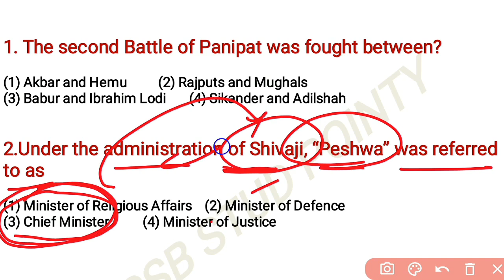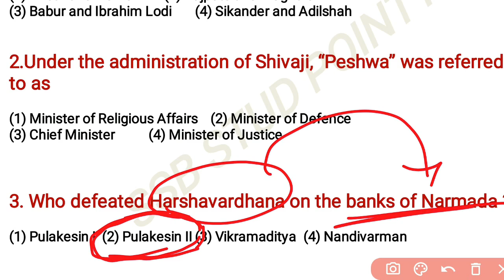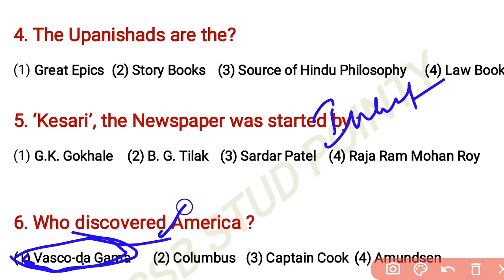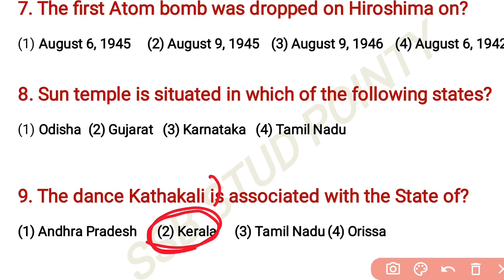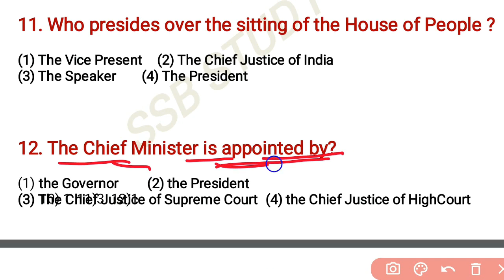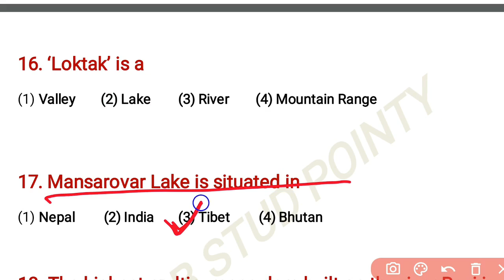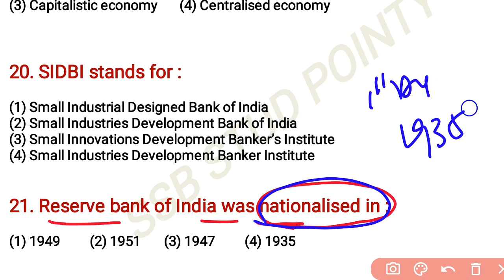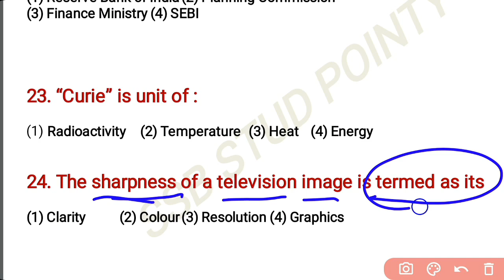SSC MTS 2021 In Telugu|SSC MTS Mock Test Telugu| General Awareness| GK Mock Test| MTS Model Paper -2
# MTS_Mock_Test_Telugu
SSC_MTS _PREVIOUS_YEAR_PAPER_In_telugu
ssc_mts_2021_previous_paper_gk ssc_mts_gk_mock_test 2021
# SSC_CHSL_GeneralAwarenessSolvedPaper2020
mtsmodelpaper-2_telugu